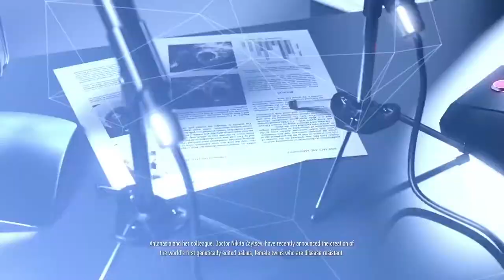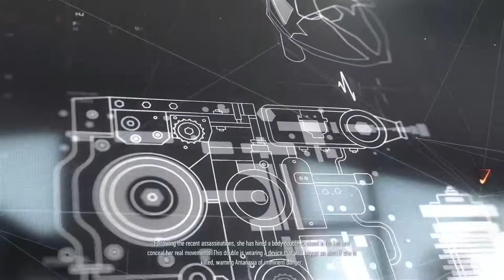Sniper Ghost Warrior Contracts Gameplay Walkthrough Part 07 [Lang: English - Sub:Eng -No Commentary]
Mission 4 | ARAKCHEYEV FORTRESS (Part 1):

Contracts:
1. Obtain evidence of genetic experimentation.
2. Eliminate Nikita ZAYTSEV.
3. Steal pendrive from Nikita ZAYTSEV.
4. Find proof of program casualties.
5. Eliminate Antanasia X. ALIKHANOVA.
6. Destroy genetics data.

Bounties:
1. Eliminate Boris TABAKOV